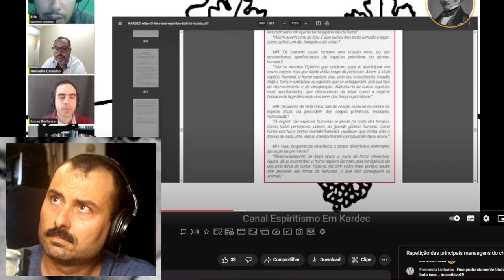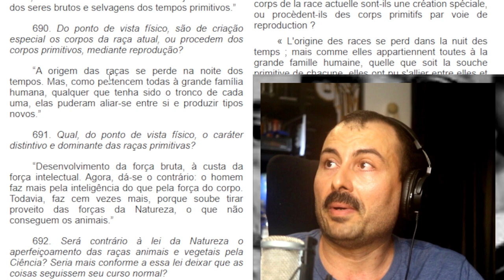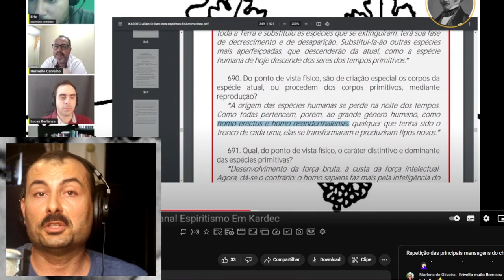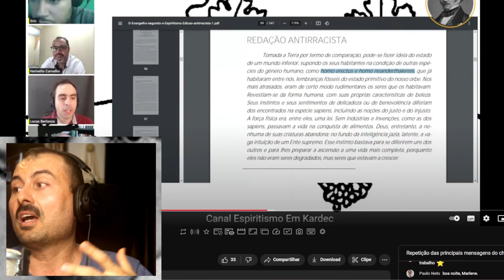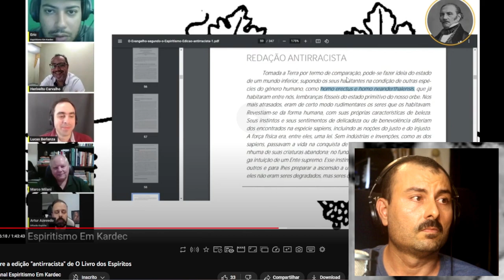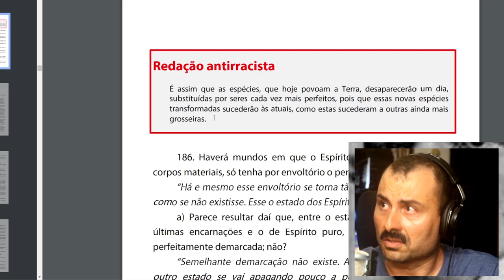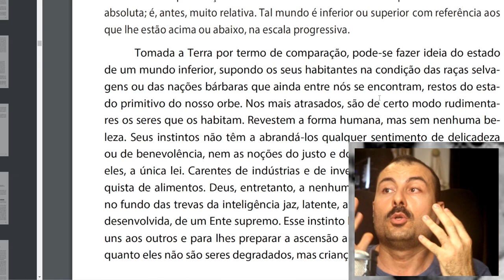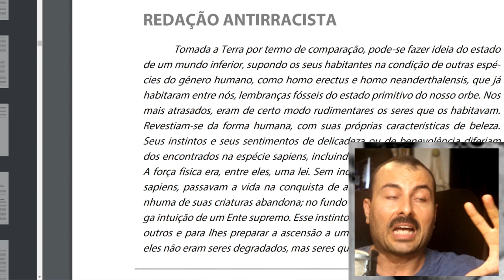A ideologia dos Erros na edição antirracista das obras de Kardec | Racismo dos Espíritas à Esquerda?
Quais são os erros que encontram-se na edição antirracista de O livro dos Espíritos e na edição antirracista de O Evangelho segundo o Espiritismo? Teriam os Espíritas à Esquerda "racistizado" os textos de Kardec? Como o viés ideológico prejudica o debate? Nesse vídeo você encontra essas e outras reflexões.

Live sobre a edição "antirracista" de O Livro dos Espíritos com Eric Pacheco, Marco Milani, Lucas Berlanza, Herivelto Carvalho e Artur Ferreira.

O livro dos espíritos – Edição antirracista.

10 falácias que ensinam no Centro Espírita que todo mundo repete exceto quem estuda Allan Kardec

Espiritismo muito além de Chico Xavier e Divaldo Franco | Kardec não é ensinado no Centro Espírita

Kardec era racista?
Como é o racismo de Kardec?
Kardec odiava negros?
Kardec queria exterminar os negros?
O racismo é ensinado pelo Espiritismo?